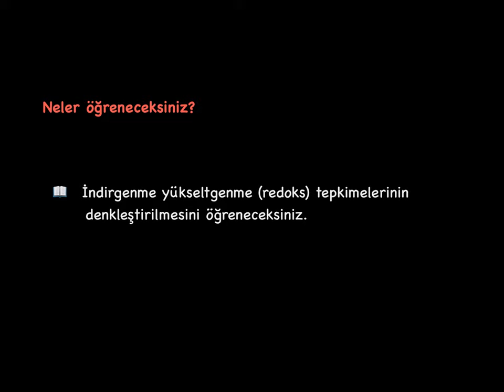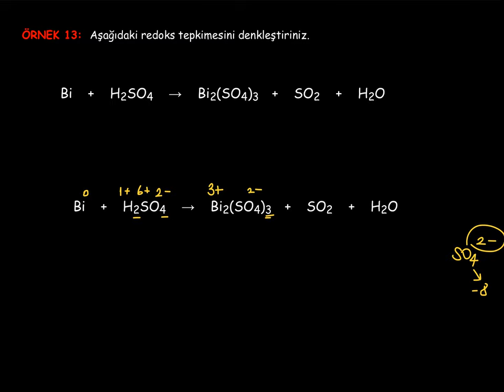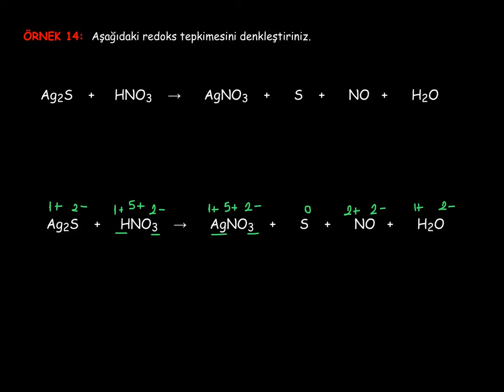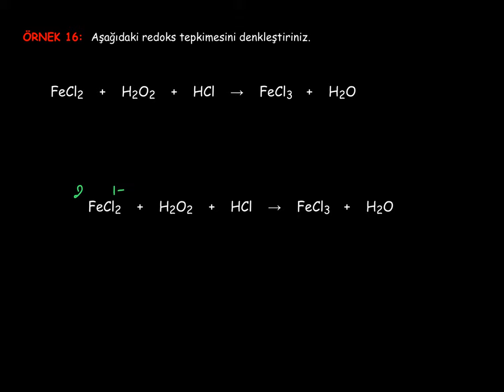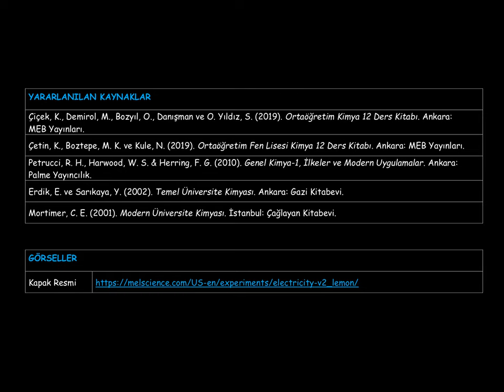14. Kimya ve Elektrik_1. BÖLÜM: Redoks Tepkimeleri_14_Redoks Tepkimelerinin Denkleştirilmesi